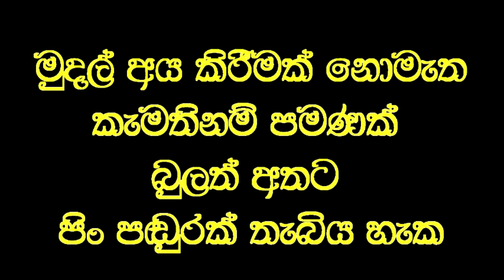වෛද්‍ය වරුන්ට සුවකිරීමට නොහැකි බව පැවසූ සිහි මද පියා සුවකළ ජීවකයාණෝ ,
Social service
වෛද්‍ය වරුන්ට සුවකිරීමට නොහැකි බව පැවසූ සිහි මද තත්වයේ පසුවු පියෙකු වෙදමහතාගේ ප්ප්‍රතිකාර මගින් සුවවු බව පවසන මවක්,

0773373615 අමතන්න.